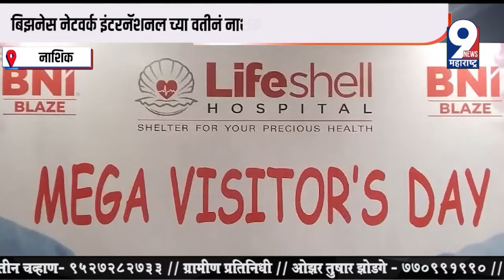9 News : बिझनेस नेटवर्क इंटरनॅशनल च्या वतीनं नाशकात 'ग्रँड व्हिझीटर डे' च आयोजन